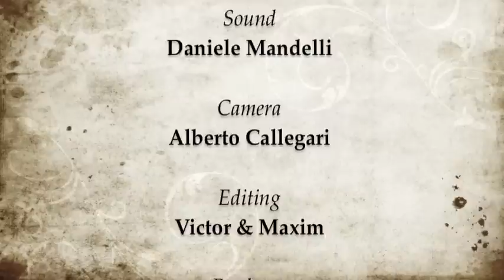William Blake 's "My Pretty Rose Tree"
A clip from the New Release Event of "William Blake's Songs of Innocence and of Experience" held at Elfo Recording Studio, Tavernago PC, Itlay 24th Nov 2011. Victor Vertunni Voice & Guitar, Leo Vertunni Lead guitar, Maxim Vertunni Bass, Ruslan Pashynskyi Ethnic flute Clarinet & Sax, Amedeo Luviè Cajon & Percussion. Sound engineer Daniele Mandelli assisted by Diego. Camera Alberto Callegari.